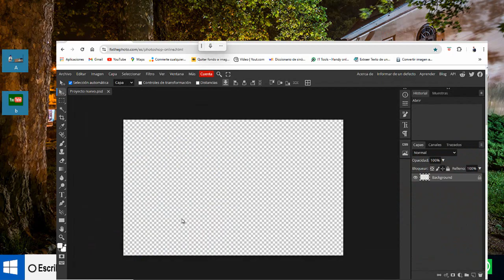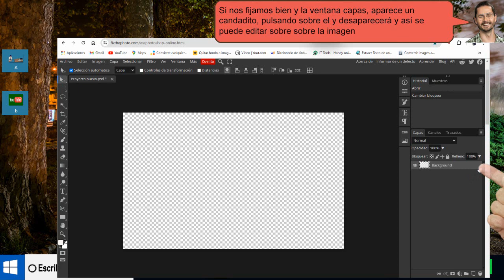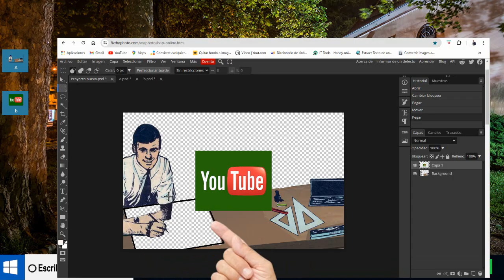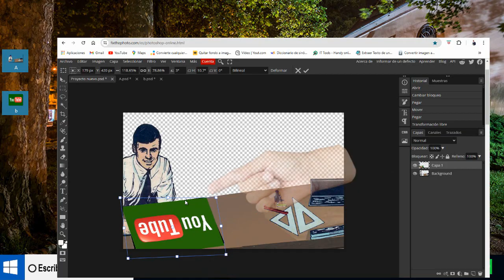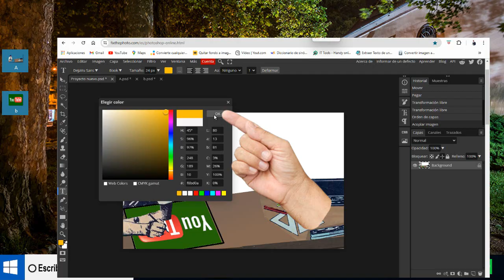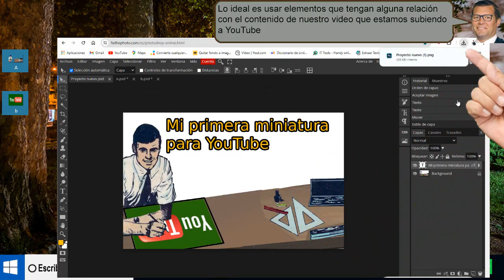Con PHOTOSHOP online CREA miniaturas para YouTube - Tirado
Luego, vamos al proyecto que hemos iniciado, hacemos clic en Editar, pegamos la imagen y la ajustamos al lienzo con la herramienta de mover y ya Con PHOTOSHOP online CREA miniaturas para YouTube